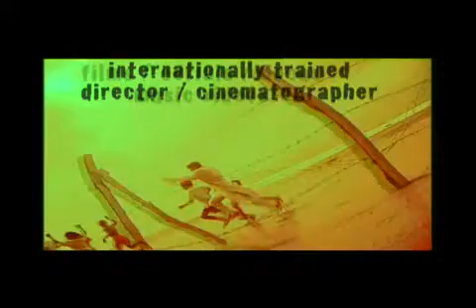Indigo Montage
Digital film